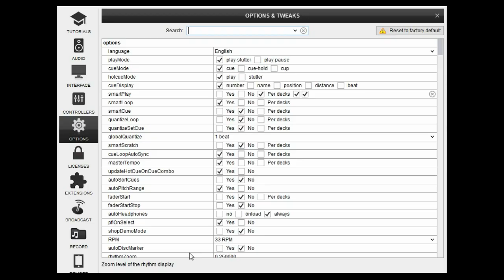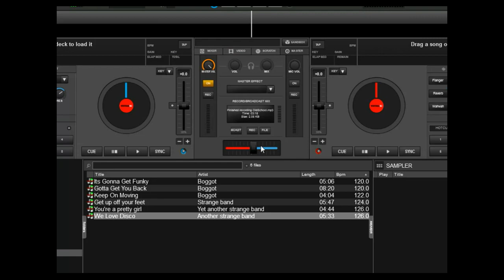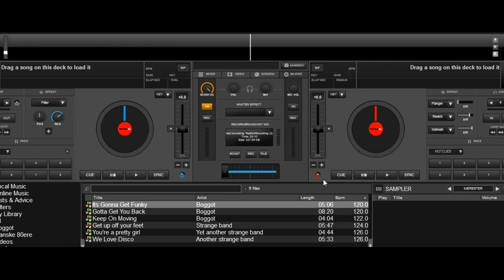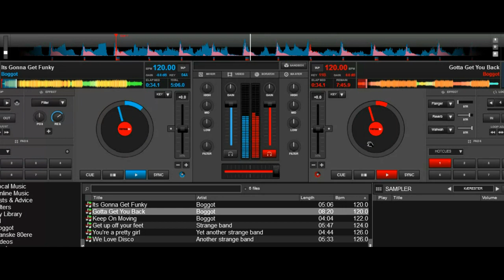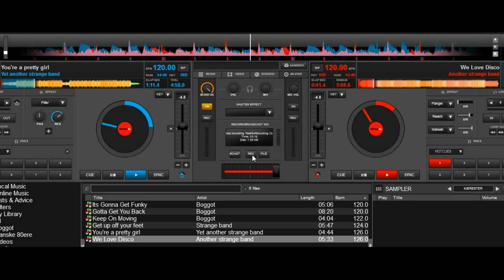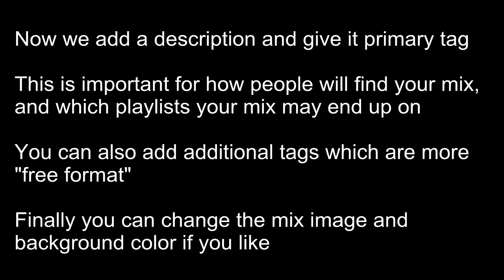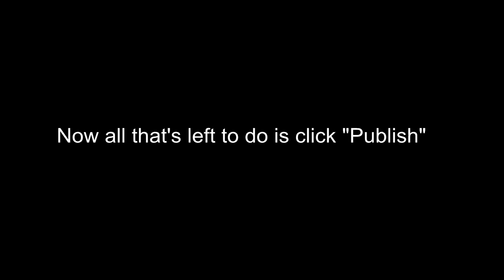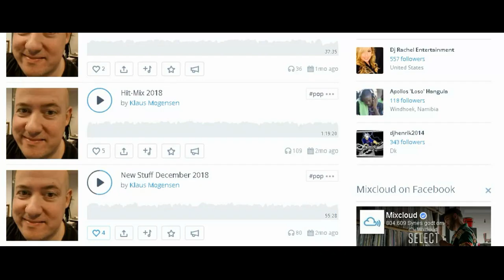VDJ8/2018 - Mixing for Mixcloud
This video shows a few tips for when you want to record mixes and upload them to Mixcloud